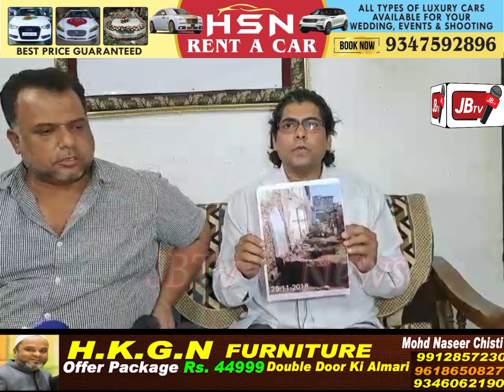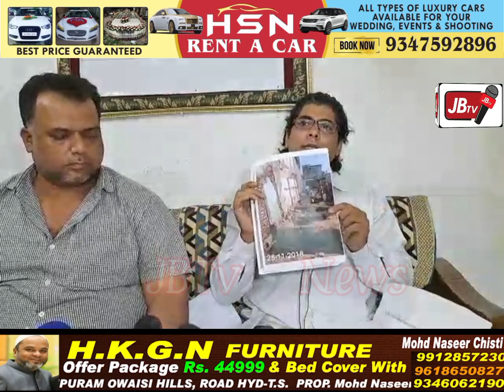ROAD WIDENING KE BAAD ROAD PAR....FATEH DARWAZA..